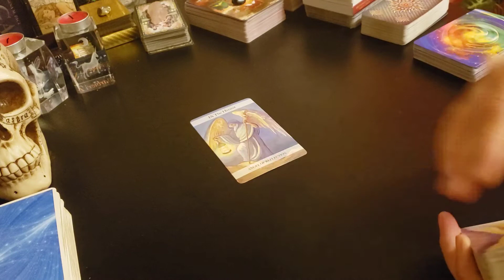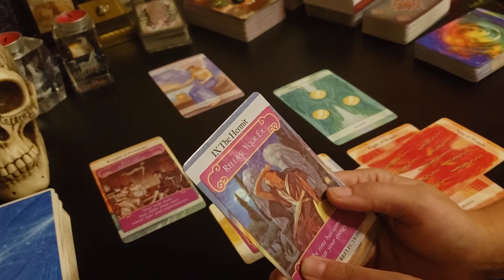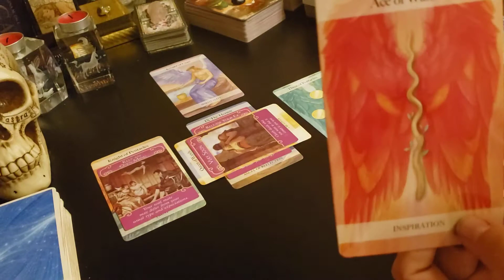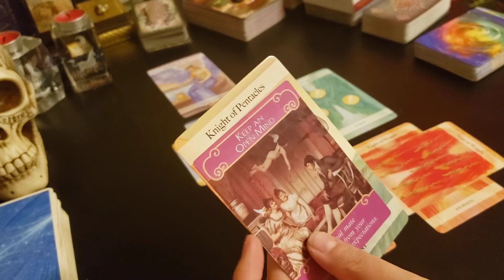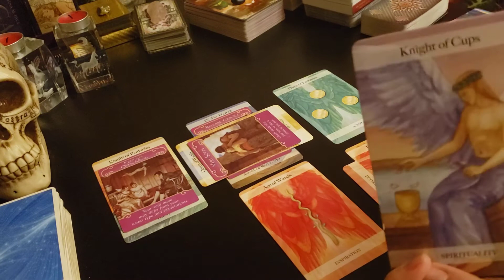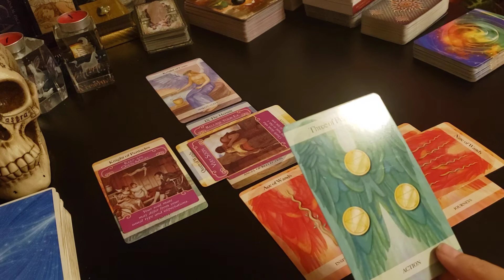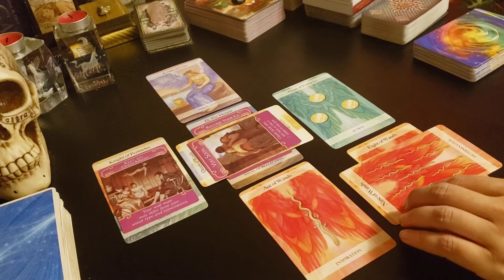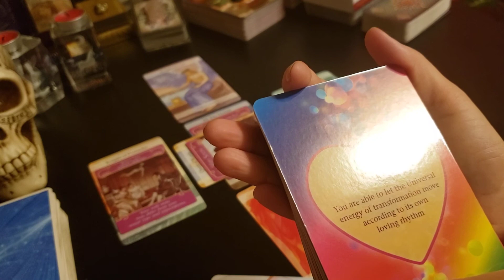♋️ Is This The One? 💟 It Has Potential, But You Need to Decide On This One🤍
Cancer! Weekly Love Read for the Singles - September 2020